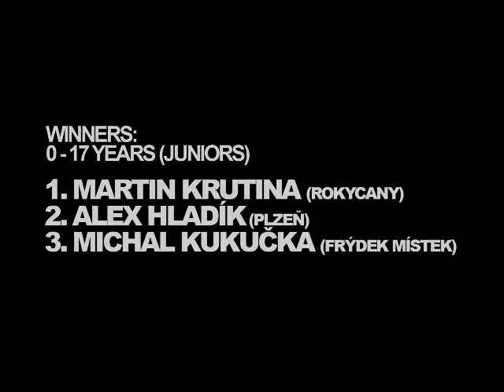IN-LINE CUP 2008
Aggressive In-Line Cup Kromeriz 2008
bits & pieces filmed and edited by chlebek666